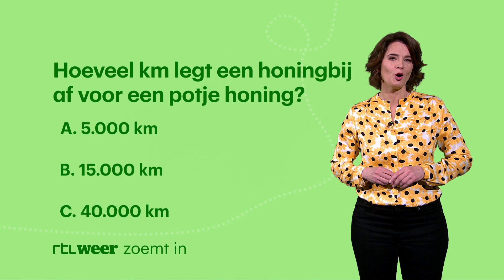RTL Weer Zoemt in Honingbij